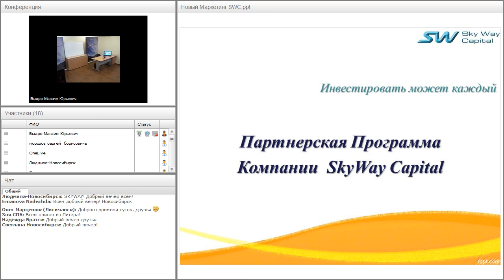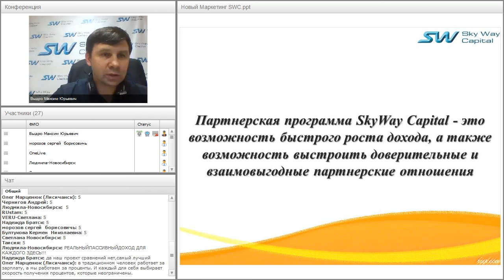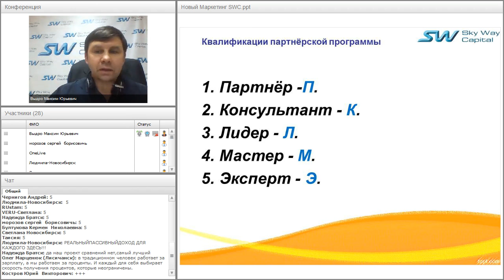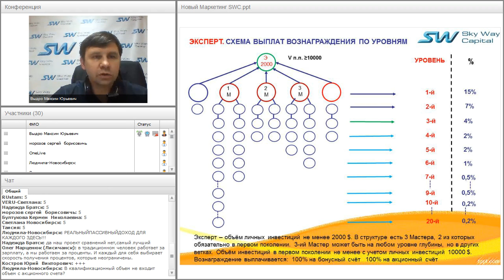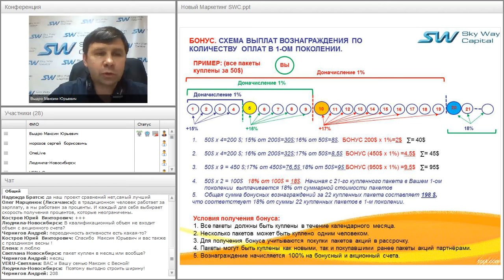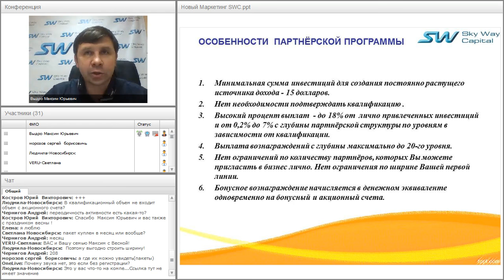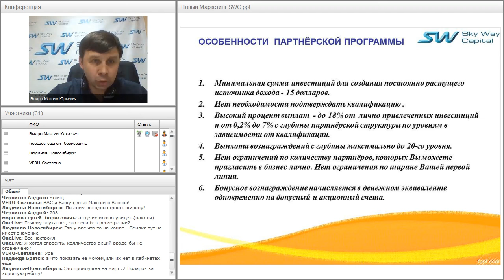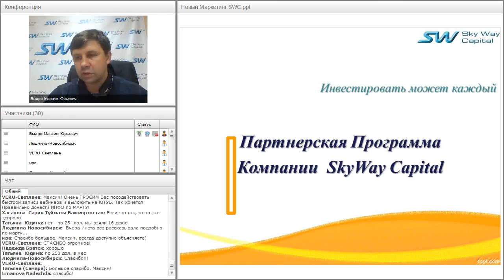Вебинар от 01.03.2016. Партнёрская программа компании SkyWay Capital.